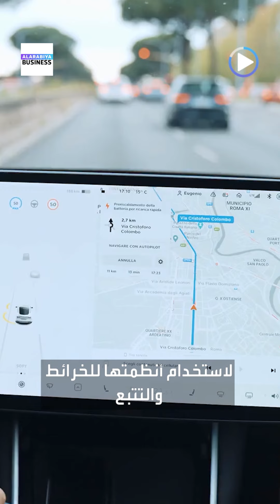للمرة الأولى.. تسلا تدخل قائمة المشتريات الحكومية في الصين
هل تحالف إيلون_ماسك موضوعياً مع الصين؟ أول قائمة حكومية محلية تدرج تسلا ضمن السيارات_الكهربائية التي يُسمح بشرائها